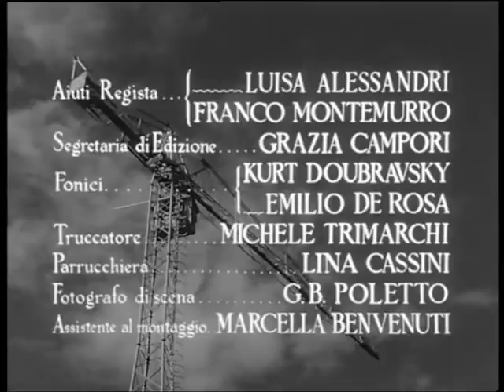Il Tetto - titoli di testa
Titoli di testa del film "Il Tetto" (1956), diretto da Vittorio De Sica. Le riprese sono state effettuate dal tetto in costruzione dell'ex cinema Bristol  (oggi Shopping Center Tuscolano) e vi si vede l'intero quartiere Don Bosco oltre a una parte dell'Appio Claudio. Mentre le riprese dal basso mostrano i palazzoni in costruzione su via Flavio Stilicone (dal lato di viale Nobiliore) e quelli su piazza San Giovanni Bosco